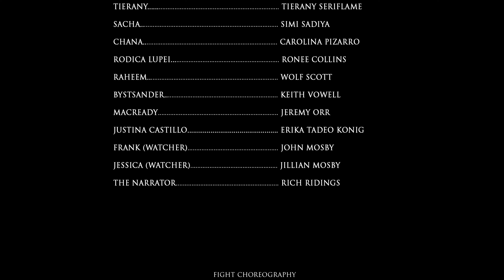"Highlander: Dark Places" Episode 16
Cath MacGregor continues his journey as the Game becomes unraveled by his actions.